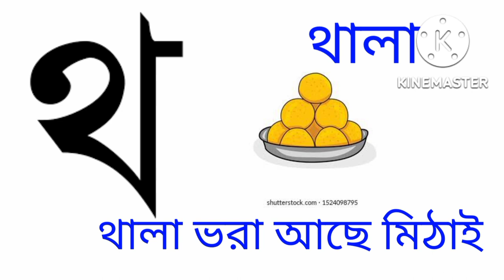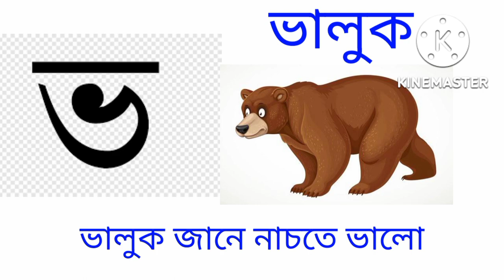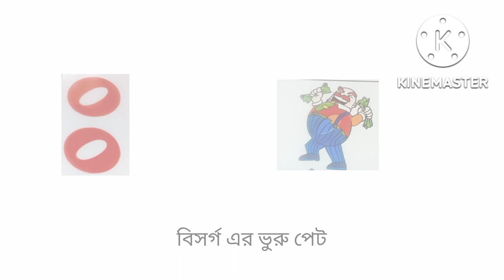বাংলা বর্ণমালা/kh ga gh/ক খ গ ঘ/ ক এ কাকাতুয়ার মাথায় ঝুটি/ খ এ খাক্সিয়ালী পালাই ছুটি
বাংলা বর্ণমালা/ k kh ga gh/ ক খ গ ঘ/ ক এ কাকাতুয়ার মাথায় ঝুটি/ খাকশিয়ালী পালায় ছুটি/